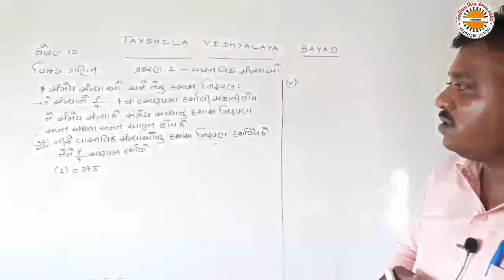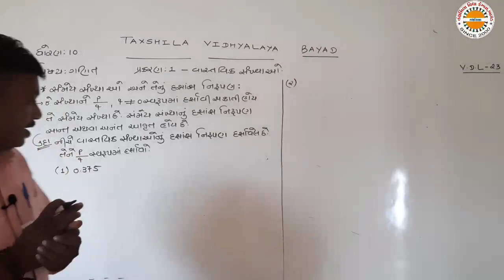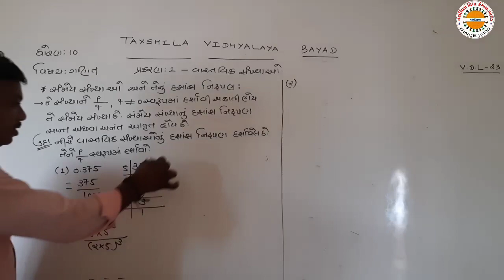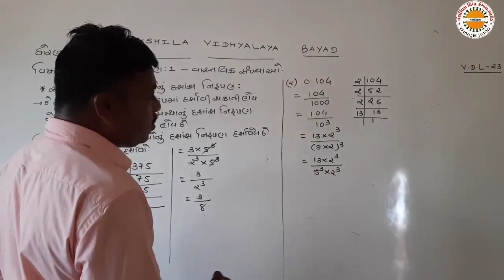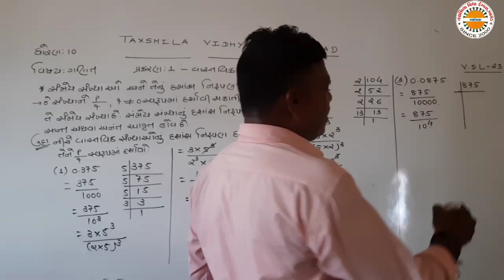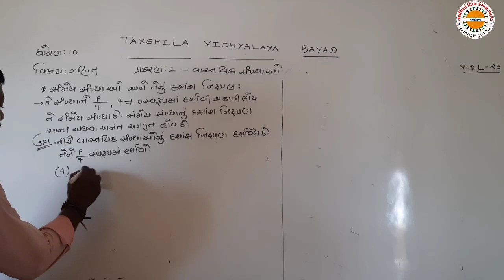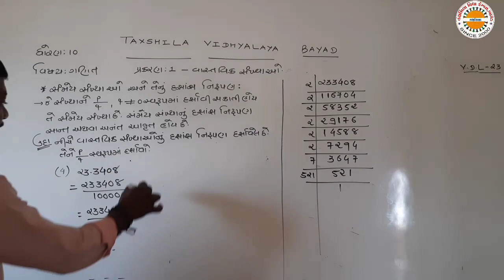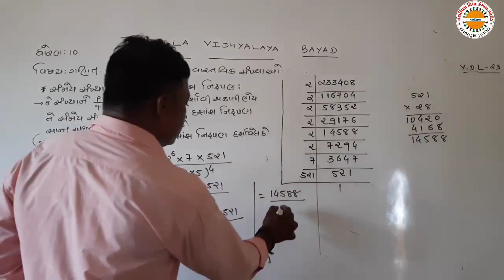Std 10 Maths Ch. 1 Lec 23